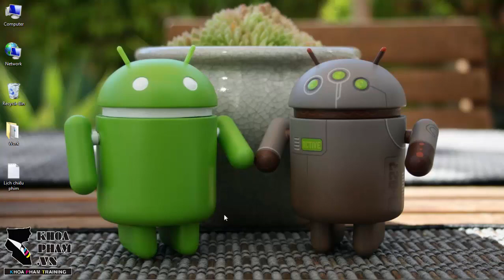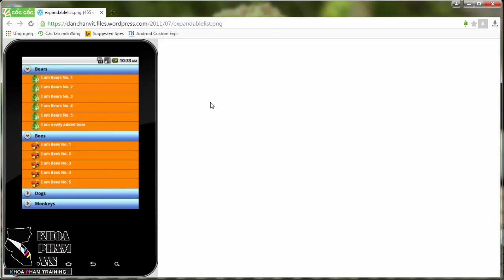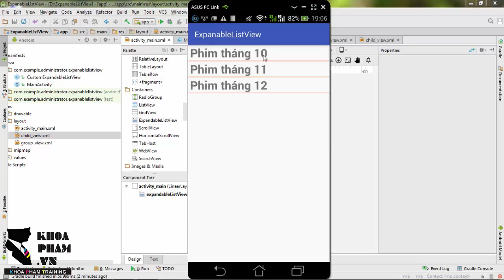Lập trình Android - Expandable ListView Bài 1: Giới thiệu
Hướng dẫn sử dụng Expandable ListView trong Android (Khóa học Lập trình Android